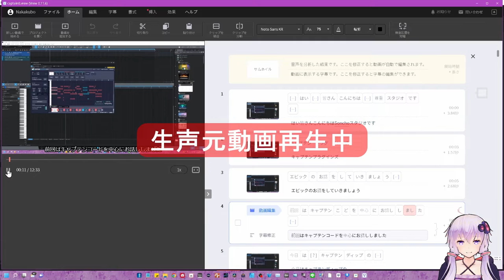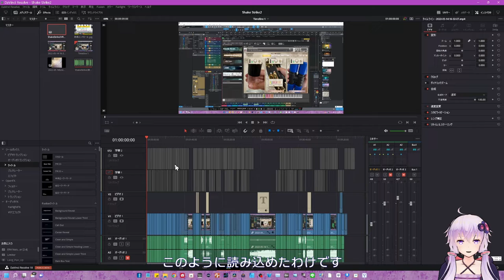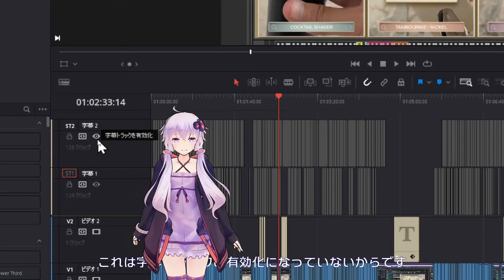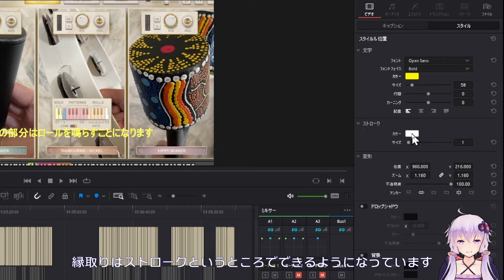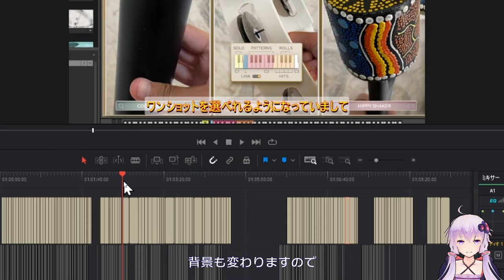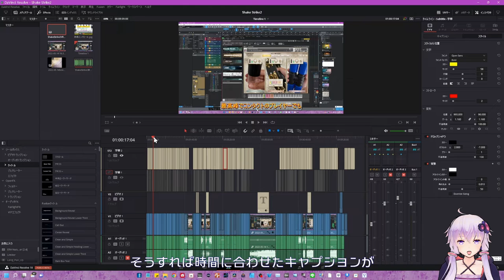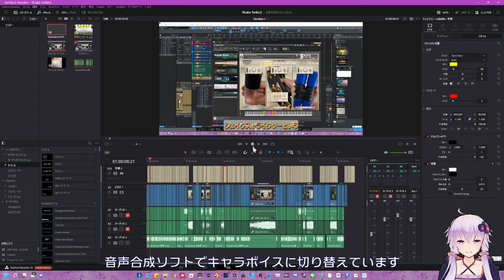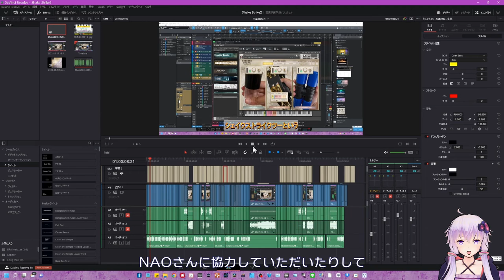【DavinciResolve18】字幕Srt形式を読み込んで動画とシンクロ超便利！（もちろんコノ動画も同じやり方で作成）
DavinciResolveでの字幕の作り方